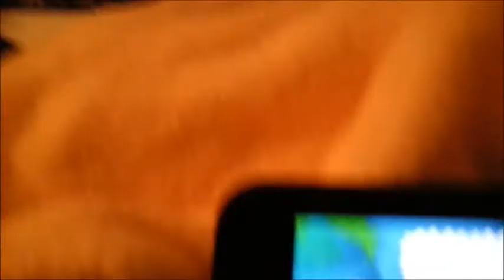Pokemon Omega ruby and Alpha Sapphire: Part: 2 Kumori and Leaf Shadow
Some fun updates and exploring the game.